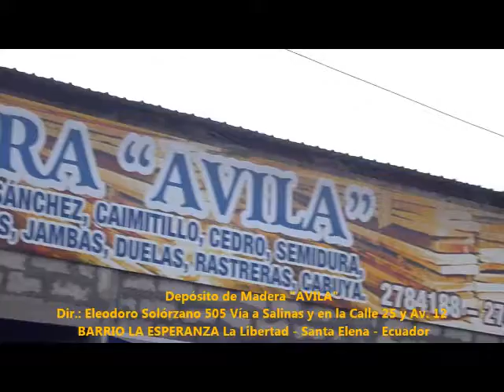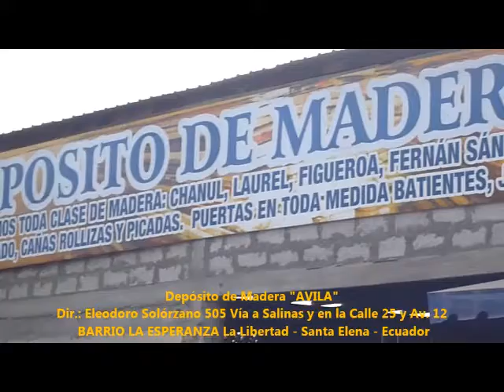Depósito de Madera "AVILA", Puertas y Todo Tipo de Materiales, un Video de "Crearpublishop 2013"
Depósito de Madera "AVILA" Venta de Todo Tipo de Maderas, los invita a Visitarlos en La Libertad, Provincia de Santa Elena, República del Ecuador.  En la famosa "Ruta del Sol".  En Depósito de Madera AVILA, encontrarás, todo tipo de maderas, Laurel, Ebano, Cedro, Chanui, Figueroa, Cañas, Rollizas, Picadas, etc., y la Venta de Puertas, Jambas, Clavos, Batientes, Duelas, Alambres Recocidos, Hierro y Cemento.  Para su construcción o la remodelación de su casa, negocio, etc.  Situado en medio de los balnearios más famosos del Ecuador.  Descubre ¿Por qué son "UN VERDADERO ATRACTIVO TURÍSTICO INTERNACIONAL?.

Os Invita; Portafolio Turístico . com "Su Revista & Guía Amiga", su CREADORA Y MENTALIZADORA "Crearpublishop 2.013" y "Crearpublishop_tv".

En Portafolio Turistico, la Única y Más Completa "Revista Online" encontrarás artesanías y novedades de la Bellísima y acogedora Montañita, Salinas, o en uno de los hermosos Balnearios de la "Costa Azul Ecuatoriana" "La Ruta del Sol" o famosísima "Ruta del Spondylus": "Siempre lo Nuestro Será Mejor..." Invitamos al mundo Turístico de todos los confines del Planeta a visitar las hermosas playas ecuatorianas y admirar su cultura.

Portafolio Turistico, le entregará a Ud. y al mundo entero; Los Verdaderos y Bien Seleccionados Puntos Turísticos y Comerciales de Interés que Ud. necesitará en su Vida diaria.  Los que requieren tener a su alcance; "El Turista", "El Viajero de Mundo", "El Ejecutivo de Éxito", "La Familia Viajera" que busca Horizontes nuevos y Sitios inéditos que visitar...

Portafolio Turístico punto com, Hoy La "Revista Online", en un Futuro mediato, La "Revista Escrita" la misma en versión Impresa.  Ambos formatos a su alcance, dándoles una recopilación de muchos y variados tópicos, con Información muy Completa y Profesional; Videos, Fotos y todos los Detalles que Nuestros Ciberlectores, desearán Conocer...

Portafolioturistico.com es una Muy Bien Conceptuada Guía de Turismo, Ejemplar Guía de Compras y una Guía Completa en muchísimos Aspectos, Líneas y Secciones; como el Comercial, Institucional, Artesanal, Profesional, Ecológico, etc.  Incluyendo Segmentos muy variados y una Gran Sección de Clasificados, en donde podrás publicar tu aviso comercial o de cualquier índole. Conócela, Colecciónala y nunca dejarás de Consultarla.  Su formato Online te permitirá navegar, desde tu PC de Escritorio, tu Laptop, Teléfono Celular, Ipad, etc.  Podrás verla "Hasta en tus mismos sueños"...

PortafolioTurístico . com es la Única y Más Completa "Revista Online" que se editará en cada país de América Latina y del Mundo, espera y lo verás.  Nuestros primeros países en los que haremos presencia, serán: Ecuador, Perú, Colombia y Argentina... en ese orden.  Muy pronto conoceremos ¿Cuáles serán los próximos?.  Esperamos contar con el Equipo e Infraestructura en cada uno de ellos, para lo cual, NOS ENCONTRAMOS HACIENDO UNA PRESELECCIÓN DEL EQUIPO PROFESIONAL QUE EN CADA PAÍS, trabajará su propio PORTAFOLIO TURÍSTICO, mismo que será revisado y aprobado por el Staff de la Revista matriz...  Ya llegamos!

En Nuestro Portafolio, en realidad, Una Bien Concebida "Guía De Turismo & De Comercio Nacional e Internacional", podrás encontrar Información de Primer Orden y Noticias Variadas, del Mundo Turístico y Financiero; Cambio de Monedas, Bolsa de Productos, de Minerales, etc. y encontrar también un Completo Directorio de Profesionales.  Hallarás con facilidad; información acerca de donde contratar servicios de: Electricistas, Guardias de Seguridad, etc.  En definitiva hallarás una Guía Global de Clasificados, la "Clasiguía"; Más de Ochocientas Categorías y Sub-categorías: una Completa Bolsa Laboral con Empleos Ofrecidos y Solicitados, una sección diseñada para aquellos que buscan amigos, amigas y relaciones especiales, una Global Guía de Comercios, Instituciones Bancarias, Deportivas, Gubernamentales, además de la más grande Sección de Medicina y Salud, Servicios diversos, y una Gama exquisita del rubro Automotriz...

Los Segmentos de LA REVISTA ONLINE "PORTAFOLIO TURISTICO" permitirán Visitar un "Maravilloso Mundo de Información" Selecto, porque han sido escogidos.  Entre ellos "El Editorial", "Sabías que...", "Eco Tip's", "Viajeros de Mundo", "Moda", "Destinos In", "Salud y Bienestar", "Buzón del Viajero", "Deportes", "Actualidad Turística", "Casa y Decoración", "Anécdotas", "Calendario Turístico", "Embajadores de mi Tierra", "Mitos y Leyendas", "Tradiciones", "Esoterismo", etc...

Mención especial para Depósitos de Maderas "AVILA" en medio de nuestros Famosísimos Balnearios: Montañita, Salinas, Punta Carnero, Olón, Ayangue, etc. todos en el Ecuador.

Visita nuestra Webpage, Regístrate y nos Conocerás.